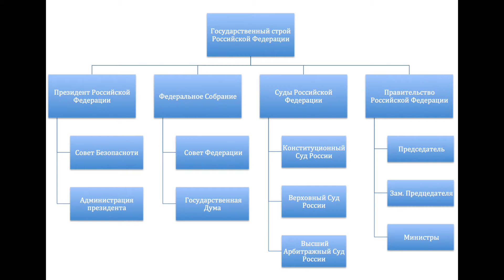Политическая Структура РФ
Джиллиан Вэйтцель и Джейк Баттерс